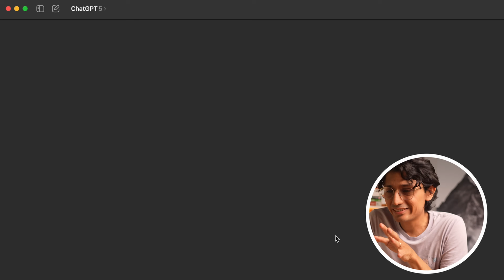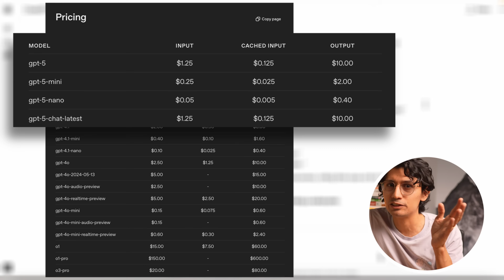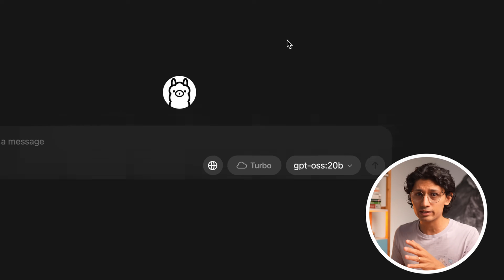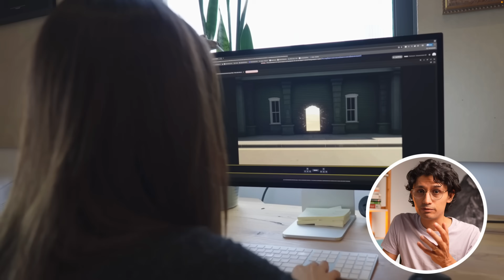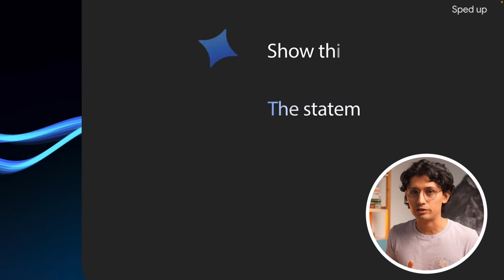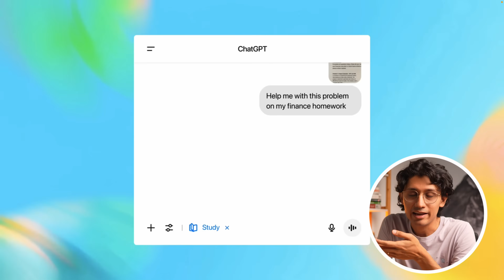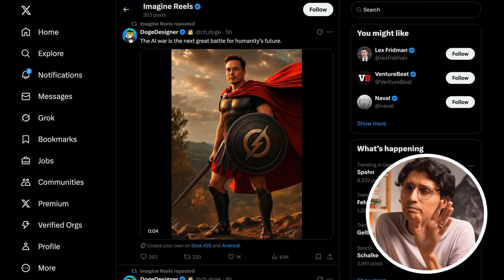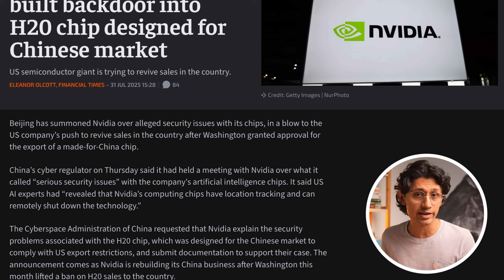OpenAI's New Flagship GPT-5 & Two Open Models / Google's Genie 3 & Deep Think Mode | AI News Aug 10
This week in AI news, prepare for major shifts as OpenAI finally launched GPT-5! But the also unveil their first open-weight language models, putting powerful AI directly into developers' hands. Google pushes the boundaries of AI cognition with "Deep Think" mode for Gemini, enabling sophisticated problem-solving, while DeepMind introduces Genie 3, a world model capable of creating interactive, real-time virtual environments. Stay informed on these critical developments and more, in your weekly AI recap designed for intelligent and busy professionals.

CHAPTERS
00:00 OpenAI's new Model GPT-5
01:46 OpenAI Unveils GPT-OSS Models
02:59 Genie 3 World Model
04:41 Google Gemini's Deep Think Mode
06:03 ChatGPT Study Mode
07:17 Anthropic Releases Claude Opus 4.1
07:31 Anthropic Adds Weekly Claude Usage Limits
07:46 xAI Drops 'Grok Imagine'
07:59 China Claims Nvidia H20 Backdoors
08:13 Public ChatGPT Queries Indexed by Google
08:27 Qwen-Image: Complex Text & Image Editing